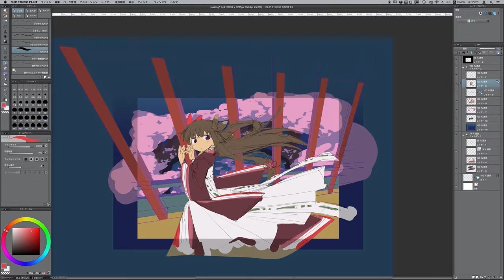06 Layered colors (ENver.)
Today's theme: What is "layered colors"?
Today's tips: I’m referencing a style called “layered colors” for her clothes.
The color palette was popular during the Heian era. The main colors I’m using are red and white, with yellow-green stitches as an accent. The pattern red, yellow-green, white, yellow-green looks nice together. (0:11~)